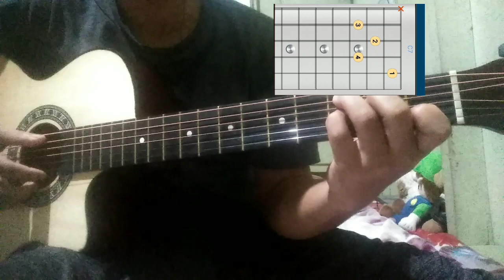Solfa awm dan atanga a key kalna hriat dan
Eng emaw zawh duh in neih chuan comment section lamah in lo sawi dâwn nia.